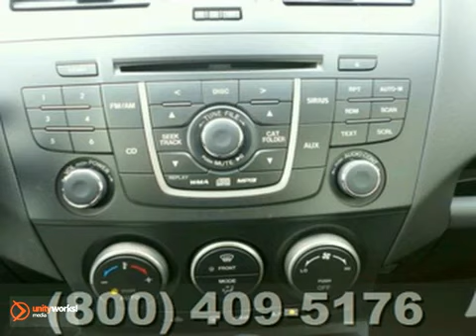2012 Mazda MAZDA5 M12529 in Rochester Minneapolis, MN SOLD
SOLD - If you are looking for real value on a great new car, Rochester Ford Mazda invites you to come in and test drive this 2012 Mazda MAZDA5, stock# M12529. We are conveniently located near Rochester Minneapolis, MN and known for our great selection, reliability and quality. Come take a look at this 2012 Mazda MAZDA5 today.

4900 Hwy 52 North
Rochester Minneapolis MN, video